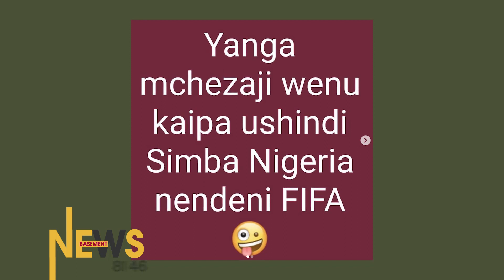HAJI MANARA "Nendeni FIFA Tena"/ House girl ALIYEMCHOMA KISU Ezekiel...!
Karibu kwenye NEWS BASEMENT ya Clouds Digital...!